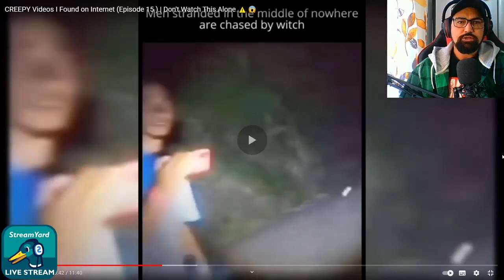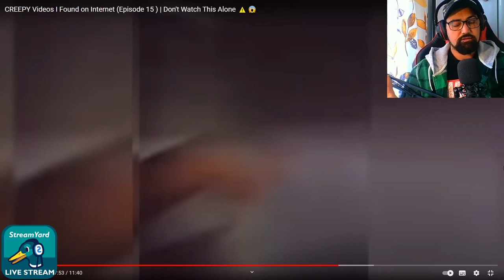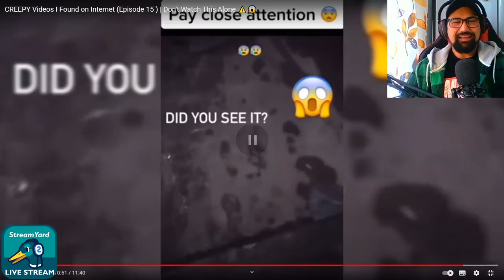The Ravens Paranormal Reviewing